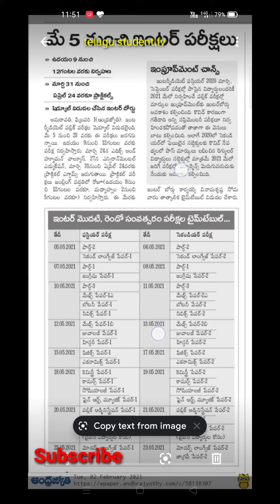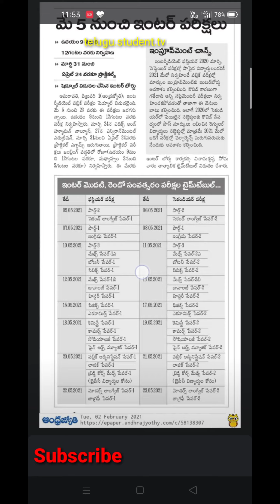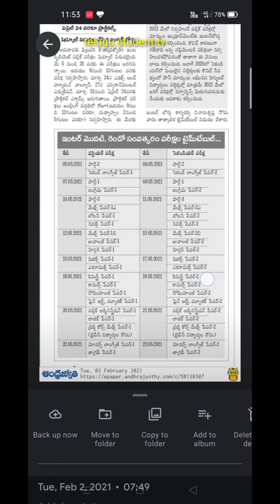andhra pradesh Intermediate Public Exams time Table Release 2021.